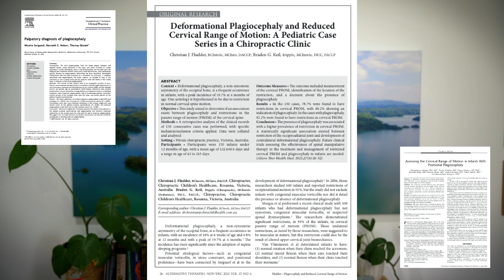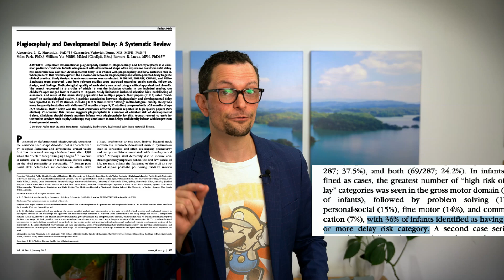What is PLAGIOCEPHALY? An UPDATE in 2022!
Time to update some of the information from one of our first episodes on PLAGIOCEPHALY with @AskDrChristian !

That was a long time ago, and so much has come out since then. Here's a bit of an update on some of the data. A lot of the mechanisms are still similar, but we have a much better understanding of the long-term outcomes with plagiocephaly.

REFERENCES:
1.  van Wijk RM, van Vlimmeren LA, Groothuis-Oudshoorn CGM, van der Ploeg CPB, Jzerman MJI, Boere-Boonekamp MM. Helmet therapy in infants with positional skull deformation: randomised controlled trial. BMJ. 2014;348. doi:10.1136/BMJ.G2741

2.  Collett BR, Wallace ER, Kartin D, Speltz ML. Infant/toddler motor skills as predictors of cognition and language in children with and without positional skull deformation. Child’s Nervous System. 2019;35(1):157-163. doi:10.1007/s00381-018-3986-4

3.  Collett BR, Kartin D, Wallace ER, Cunningham ML, Speltz ML. Motor Function in School-Aged Children with Positional Plagiocephaly or Brachycephaly. Pediatric Physical Therapy. 2020;32(2):107-112. doi:10.1097/PEP.0000000000000687

4.  Collett BR, Wallace ER, Kartin D, Cunningham ML, Speltz ML. Cognitive outcomes and positional plagiocephaly. Pediatrics. 2019;143(2). doi:10.1542/PEDS.2018-2373/76810

5.  Hussein MA, Woo T, Yun IS, Park H, Kim YO. Analysis of the correlation between deformational plagiocephaly and neurodevelopmental delay. Journal of Plastic, Reconstructive & Aesthetic Surgery. 2018;71(1):112-117. doi:10.1016/J.BJPS.2017.08.015

6.  Martiniuk ALC, Vujovich-Dunn C, Park M, Yu W, Lucas BR. Plagiocephaly and Developmental Delay: A Systematic Review. Journal of Developmental and Behavioral Pediatrics. 2017;38(1):67-78. doi:10.1097/DBP.0000000000000376

7.  Fludder CJ, Keil BG. Deformational Plagiocephaly and Reduced Cervical Range of Motion: A Pediatric Case Series in a Chiropractic Clinic. Altern Ther Health Med. 2020;(1):3-9.

8.  Murgia M, Venditto T, Paoloni M, et al. Assessing the Cervical Range of Motion in Infants With Positional Plagiocephaly. J Craniofac Surg. 2016;27(4):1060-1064. doi:10.1097/SCS.0000000000002644

9.  Sergueef N, Nelson KE, Glonek T. Palpatory diagnosis of plagiocephaly. Complement Ther Clin Pract. 2006;12(2):101-110. doi:10.1016/j.ctcp.2005.11.001

10.  Ryall JJ, Xue Y, Turner KD, Nguyen PD, Greives MR. Assessing the quality of life in infants with deformational plagiocephaly. Journal of Cranio-Maxillofacial Surgery. 2021;49(1):29-33. doi:10.1016/j.jcms.2020.11.005

11.  Egge S, Christensen N, Lykkedegn S, Jensen TK, Christesen HT. Cord serum 25-hydroxyvitamin D is not associated with cranial anthropometrics in infants up to 6 months of age. An Odense Child Cohort study. Journal of Bone and Mineral Metabolism 2017 36:6. 2017;36(6):700-709. doi:10.1007/S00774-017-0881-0

12.  Hewitt L, Kerr E, Stanley RM, Okely AD. Tummy Time and Infant Health Outcomes: A Systematic Review. Pediatrics. 2020;145(6):20192168. doi:10.1542/PEDS.2019-2168

13.  Weernink MGM, van Wijk RM, Groothuis-Oudshoorn CGM, et al. Insufficient vitamin D supplement use during pregnancy and early childhood: a risk factor for positional skull deformation. Maternal & Child Nutrition. 2016;12(1):177. doi:10.1111/MCN.12153